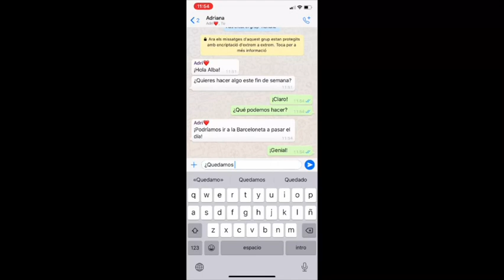Y tú ¿qué pequeñas acciones haces?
Pensamos en nuestras acciones y qué hacemos nosotros para cambiar las cosas.